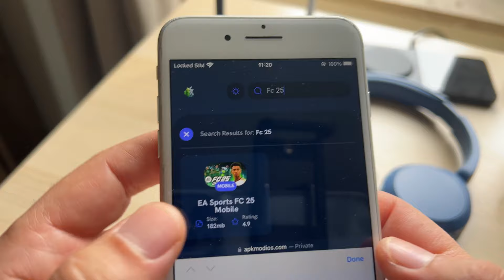FC Mobile 25 - How To Get FC Mobile 25 (Full Game) iOS/Android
hey guys here u can learn how to get fc mobile 25 on ios and android devices